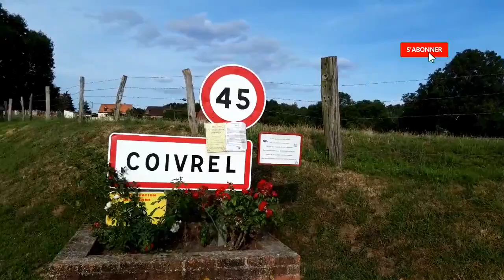Maignelay - Montigny (France) 🇫🇷🇫🇷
Maignelay-Montigny est une commune française située dans le département de l'Oise en région Hauts-de-France. Ses habitants sont appelés les Maignemontois et les Maignemontoises. Elle se situe dans la région naturelle du Santerre.

🎬Réalisation : Mounaim Sadqi
📽Matériel utilisé:
  - 📱Samsung Galaxie A6
  - Stabilisateur Zhiyum  Smooth 4
📽Logiciel montage video:
 - Wondershare Filmora